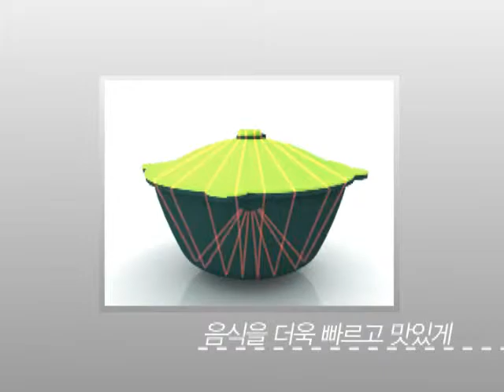실리쿡 - 소재편